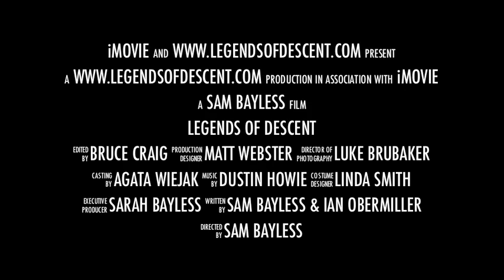Legends of Descent Trailer WP7